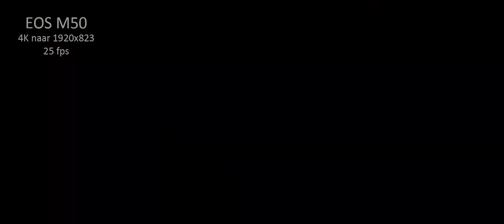EOS M50 | Video resolutie en framerate (Dutch)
Met de EOS M50 kun je filmen in 4K met 25 fps.

In deze clip:
• 4K verkleind naar 1920 x 823 (21:9) met 25 fps
• 4K gecropped in 1920 x 823 (21:9) met 25 fps
• simulatie 2x slow motion van 1080p en 50 fps
• simulatie 4x slow motion van 720p en 100 fps